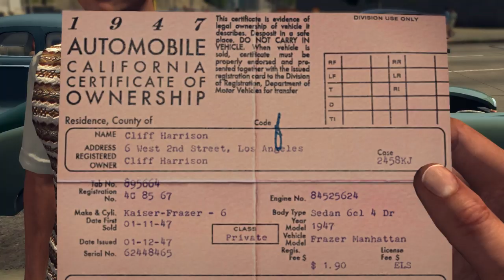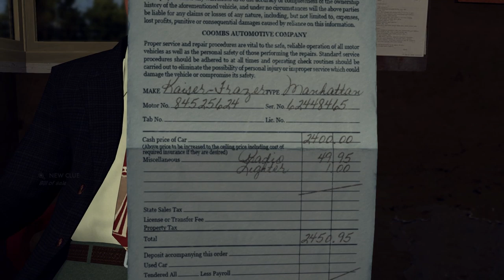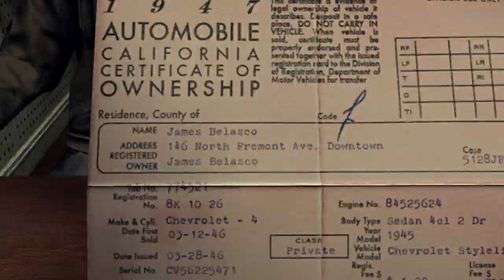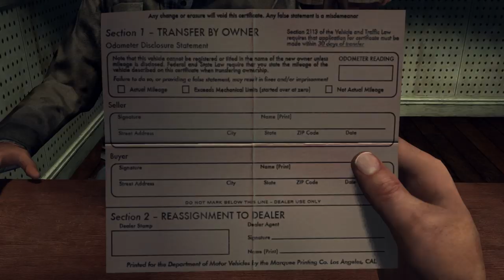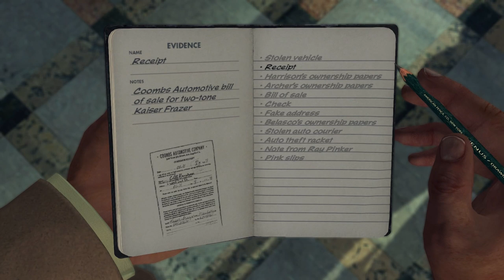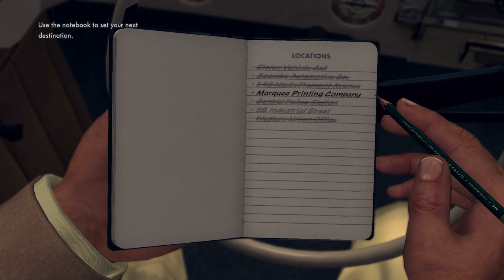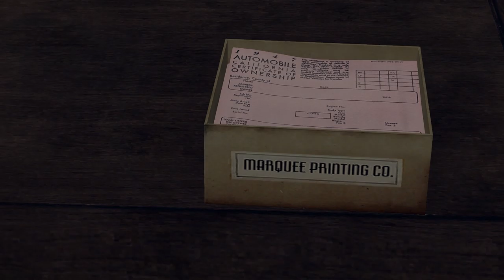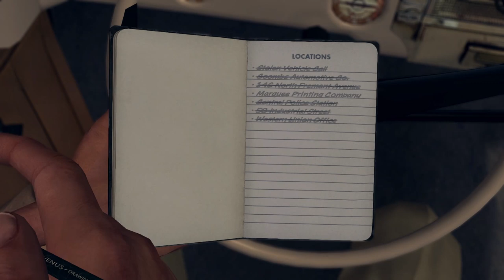Let's Play L.A. Noire - Part 5 (Willy Wonka / A Slip of the Tongue) Gameplay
Cliche slinging bucket of jizz.

Using groundbreaking new animation technology that captures every nuance of an actor's facial performance in astonishing detail, L.A. Noire is a violent crime thriller that blends breathtaking action with true detective work to deliver an unprecedented interactive experience. Search for clues, chase down suspects and interrogate witnesses as you struggle to find the truth in a city where everyone has something to hide.

This is a fictional story set in 1940s Los Angeles depicting invented and fictionalized historical characters, groups, locations, scenes and events in a manner that is not historically accurate and should not be interpreted to be factual. The makers and publishers of this video game do not in any way endorse, condone or encourage engaging in any conduct depicted in this video game.

Includes all previously released DLC for the console versions (including additional outfits, weapons, and cases such as "Nicholson Electroplating", "Reefer Madness", "Naked City", "Slip of the Tongue", "Consul's Car" and more) and makes them available to players from the start.

Developed by Team Bondi and Rockstar Leeds

LA Noire Playthrough
LA Noire Walkthrough
LA Noire Review
LA Noire Let's Play
LA Noire PS3
LA Noire Xbox 360
LA Noire PC
LA Noire Next Gen
LA Noire Complete Edition
LA Noire HD
LA Noire 1080
LA Noire DLC

Cole Phelps
Floyd Rose
Wilshire Division
Newspaper
Clues
1940's
Gun Store
Flashbacks
5 Stars
Interrogation
Stefan Bekowsky
Ray Pinker
Morgue
Slip of the Tongue
Cliff Harrison
Coombs Automotive
Richard Coombs
Jean Archer
Marquee Printing
James Belasco
GTA
Western Union
Steven Bigelow
Gordon Leitvol